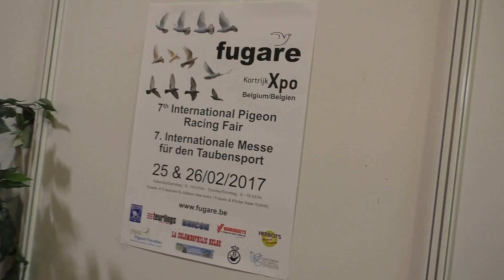Racing PigeonMarket Kassel 2016. Kortrijk XPO 2017